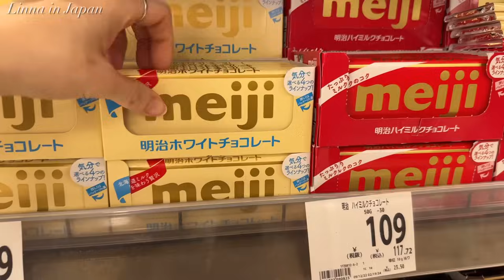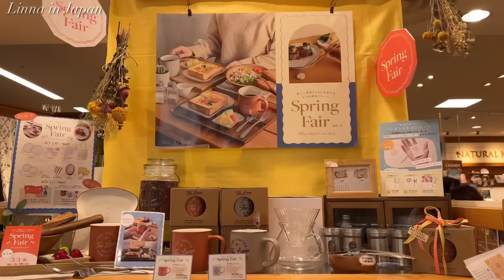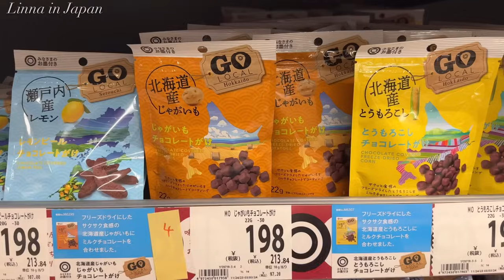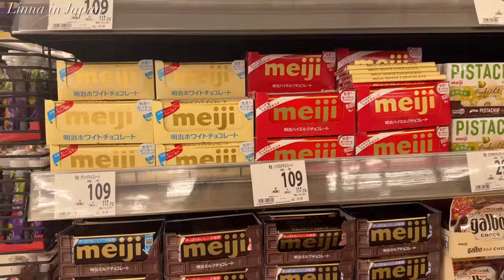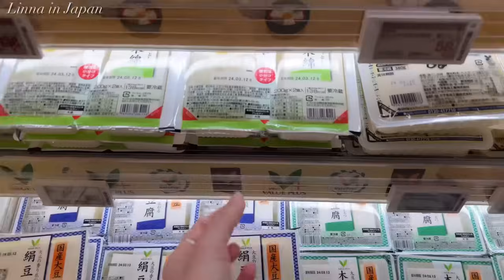weekend without husband | goodies shopping, snacks shopping, sushi party with kids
🌻Chapters🌻
00:00 intro
00:51 go Natural Kitchen
03:28 haul, go to park, dinner
06:10 breakfast, teat time
08:10 make lunch
11:32 buy snacks and groceries
16:09 sushi party for dinner

Favorite Gadgets
🌼Hario Leaf Tea Pot Clear
🌼STAUB Braiser
🌼Iwachu Nanbu Tetsubin
🌼Iwachu omelet frying pan
🌼Staub cocotte
🌼my electrical pot
🌼my toasted sandwich maker: Bruno
🌼my coffee machine: Nespresso Latissima One
🌼my knife: Global Knife
🌼my cutting board: Epicurean
🌼my spam musubi maker
🌼my square glass container: Iwaki
🌼my rice ball maker
🌼chinese wok Kyoto katsugu:
🌼marna double wall carafe:

🌻Highlights Vlogs😘
(what you need for Japanese cooking)

With love,
Linna